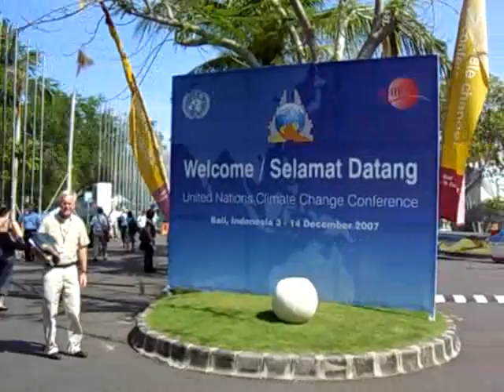UN Climate Change Entrance Video & Elect car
UN Climate Change Conference Entrance with some footage of Electric / Solar Powered Car